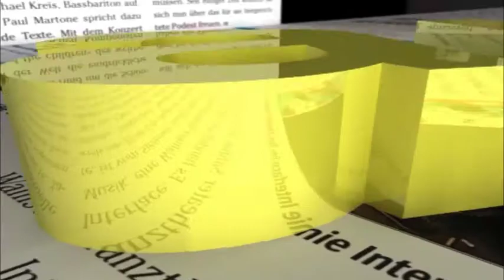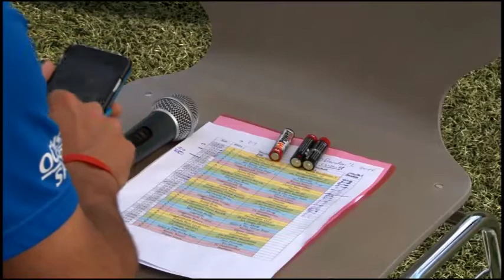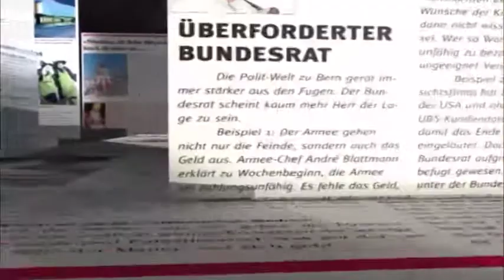Bubble Soccer Naters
Auf dem Natischer Sportplatz fand das erste Bubble Soccer Turnier des Wallis statt. 20 Teams aus dem ganzen Oberwallis waren mit dabei, als es darum ging, als Ball «verkleidet» viele Tore zu schiessen.